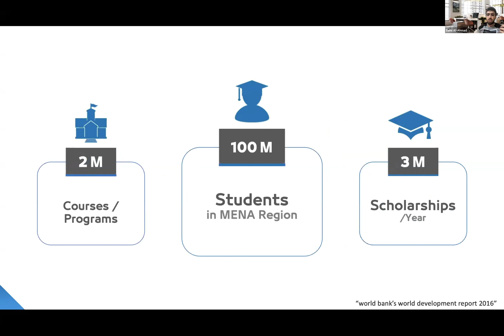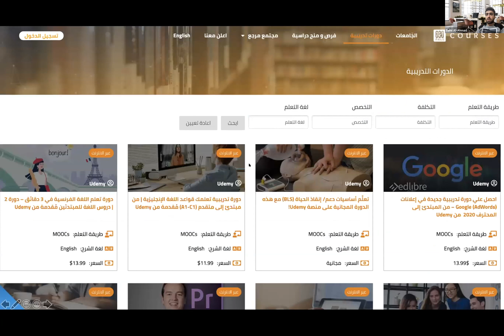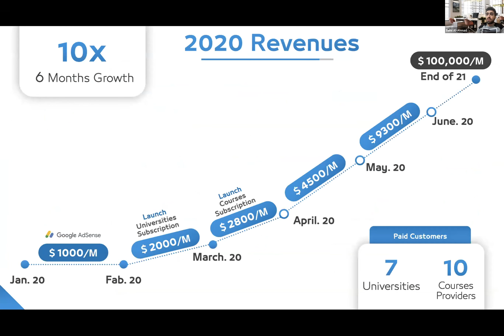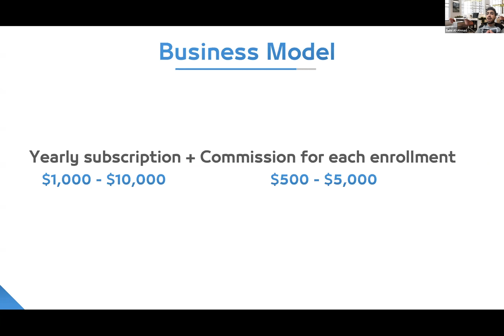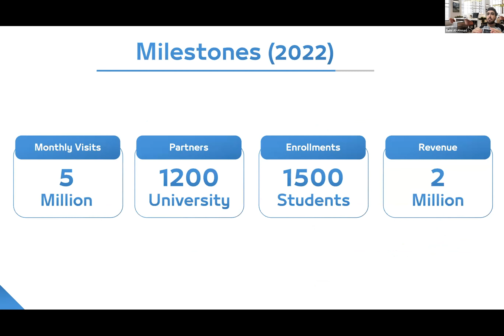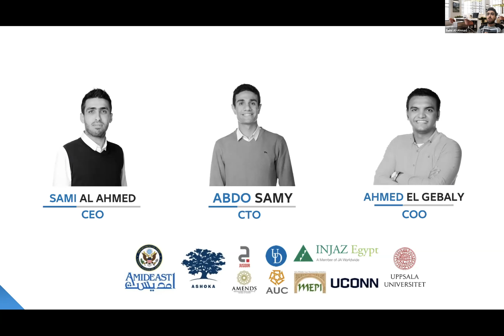Marj3 | Expert DOJO Demo Day Oct Cohort 2020